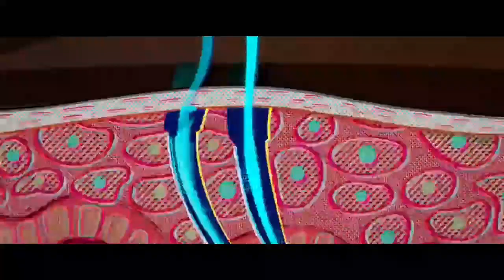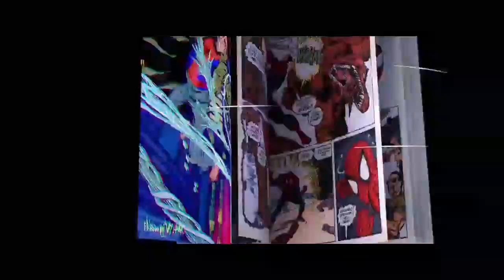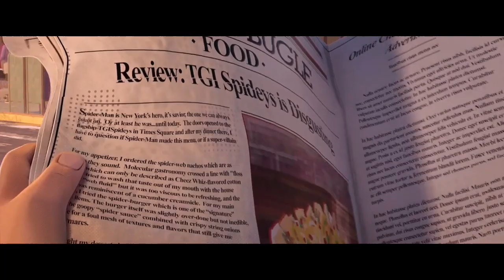Spider-Man: Paralelní světy - Nejlepši Scény